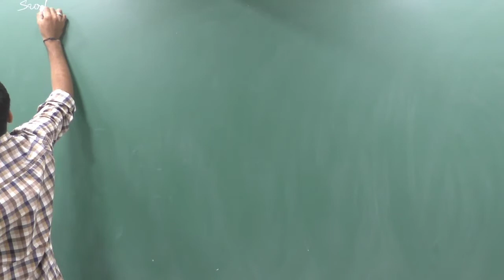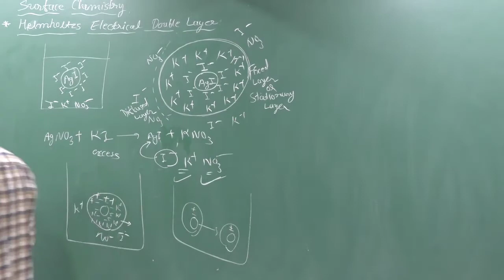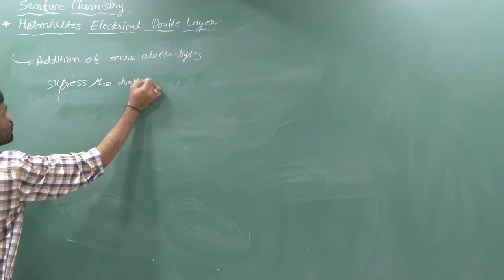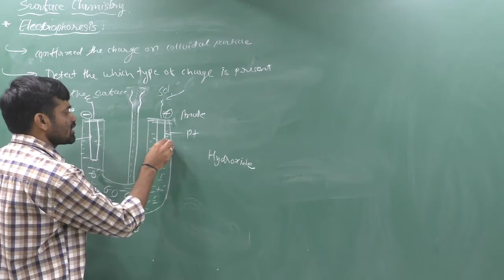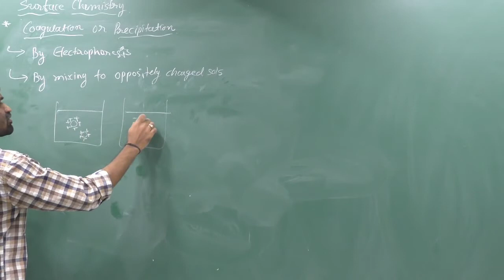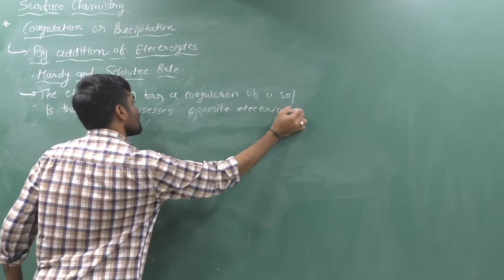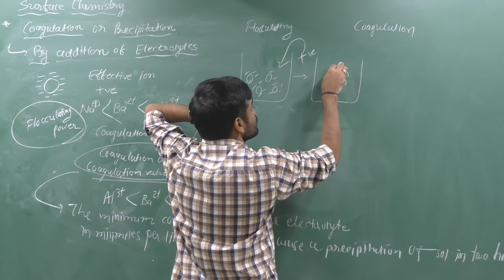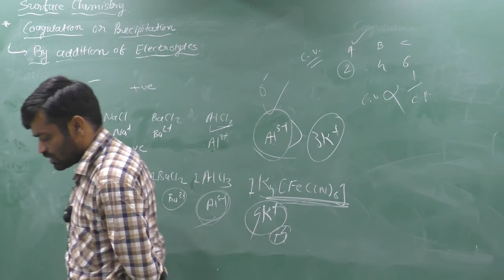Surface Chemistry 12|Helmholtz Electrical Double Layer & Hardy-Schulze Rule ||Class 12, Unit 5